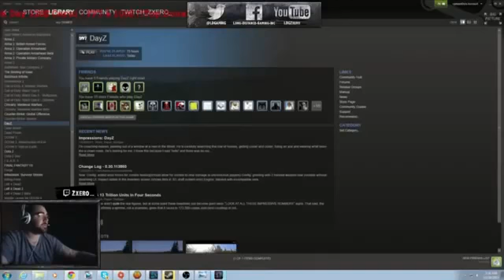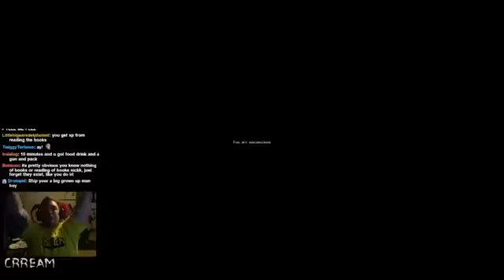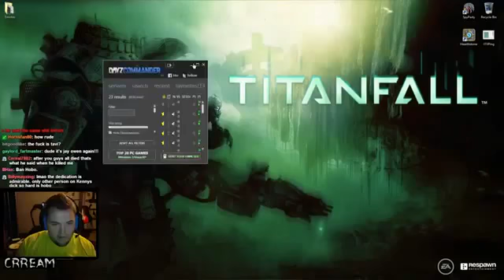DayZ Stand Alone Complex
For example, in the United States, copyright rights are limited by the doctrine of "fair use," under which certain uses of copyrighted material for criticism, commentary, news reporting, teaching, scholarship, or research may be considered fair. In some other countries, there is a similar concept called "fair dealing" that may be applied differently.
Remember, it is your responsibility to understand the relevant law and whether it protects the use you have in mind. If you plan to use copyrighted material you didn't create, we'd strongly advise you to take legal advice first. YouTube cannot provide legal advice or make legal determinations.

1. The purpose and character of the use, including whether such use is of commercial nature or is for nonprofit educational purposes

Courts typically focus on whether the use is "transformative." That is, whether it adds new expression or meaning to the original, or whether it merely copies from the original.
2. The nature of the copyrighted work

Using material from primarily factual works is more likely to be fair than using purely fictional works.
3. The amount and substantiality of the portion used in relation to the copyrighted work as a whole

4. The effect of the use upon the potential market for, or value of, the copyrighted work